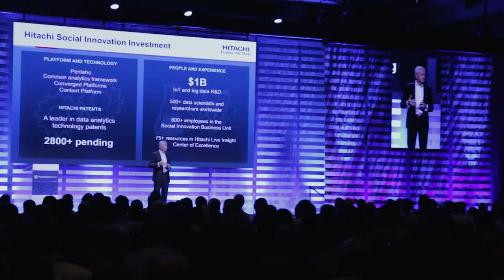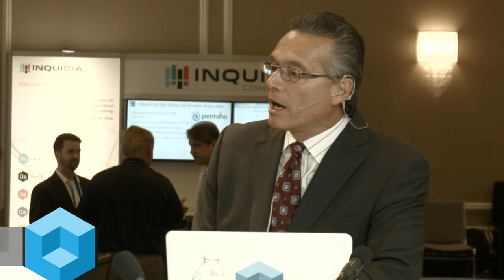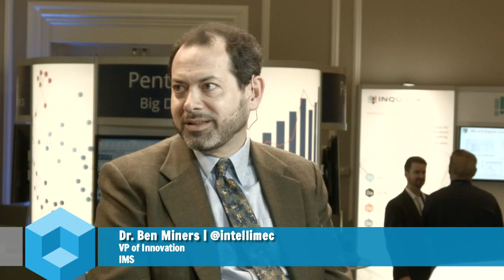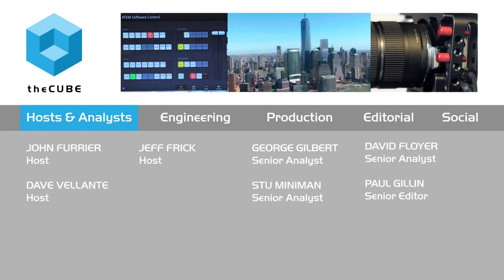Dr. Ben Miners, IMS - PentahoWorld 2015 - PWorld15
01. Dr. Ben Miners, IMS, visits theCUBE!. (00:20)
02. Background of IMS. (01:010)
03. How Data is Gathered from Vehicles. (03:46)
04. Insurance Adopting Driver Data and Analysis. (04:41)
05. Exciting New Combinatorial Technologies. (08:10)
06. IOT as a Disruptive Technology. (11:02)
07. Where Pentaho Fits into the IMS World. (13:53)
08. How Far Away is a Self Driving Car in the Market. (17:05)
09. Other Exciting New Innovations. (18:41)
10. Technology as a Tool. (21:01)

The magic of data: From self-driving cars to accurate insurance rates

As the second day of PentahoWorld 2015 got under way, the momentum from Day 1 evolved from sheer enthusiasm and energy to professional connections being made and services being introduced. And, of course, many attendees make use of Pentaho’s systems.

One such company is Intelligent Mechatronic Systems, Inc. (IMS), which operates with a focus on automotive integration of emergent technologies. Dr. Ben Miners, VP of Innovation for IMS, met with Dave Vellante and George Gilbert, cohosts of theCUBE from the SiliconANGLE Media team, to talk about some of the company’s latest developments in that area, how it is responding to the rise of the Internet of Things (IoT), and what the company is looking forward to in the decade to come.

Innovation and understanding

“Innovation is our future,” said Miners, starting the discussion off on an upbeat note. In keeping with this statement, he continued on to cover dozens of ways in which IMS is keeping pace with new trends, from the various integrated data acquisition and analysis systems of its DriveSync framework through to understanding how drivers actually behave while in their vehicles.

This latter was one of the more exciting topics due to its implications, as it’s already coming into play to adjust insurance rates to lineup with an individual’s driving habits, rather than wide generalizations based on age and gender, for example.

Mapping the future

Other uses of IMS’ technologies are coming into play with the actual routes drivers take, with the development of algorithms to determine the safest route to a destination coming along quickly in the labs, according to Miners.

Self-driving cars was another high-interest point, though consideration of how to keep people comfortable with a feature that would reduce their perceived control is being kept a high priority as the public roll-out approaches.

“Embracing that human element is still extremely important,” Miners said.